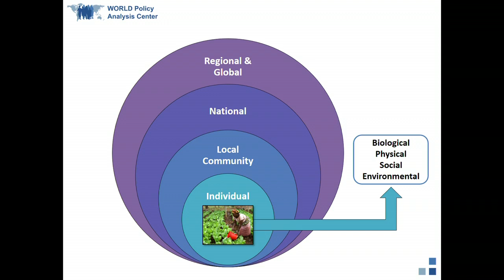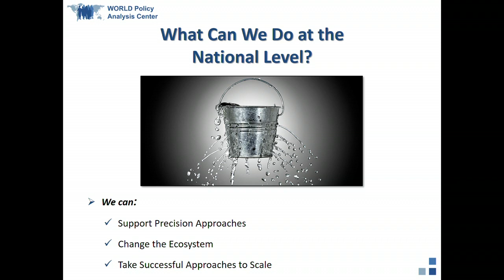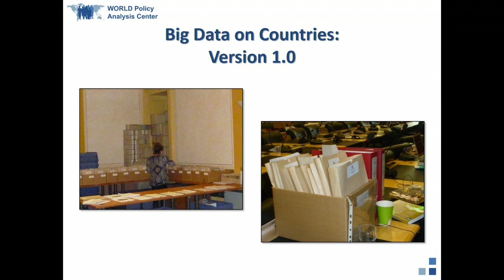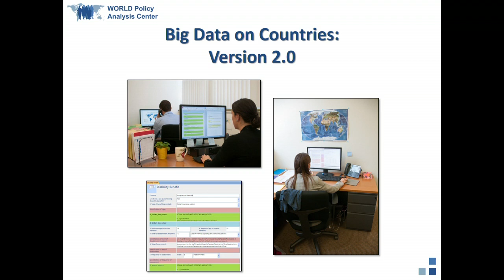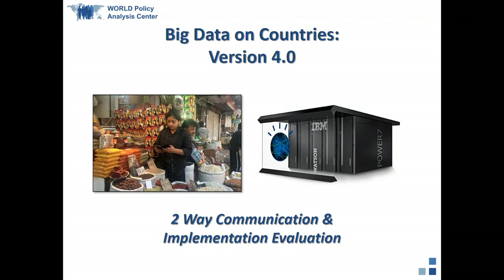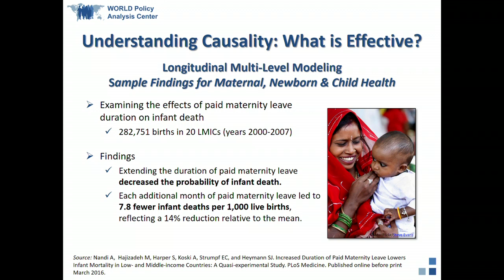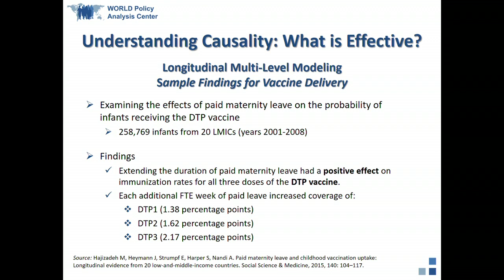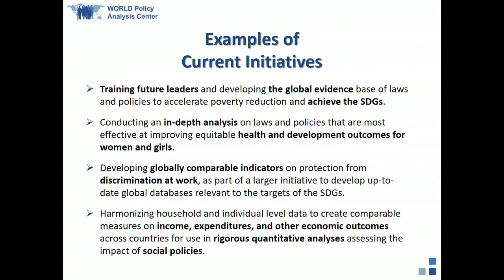Jody Heymann, UC Los Angeles - Stanford Medicine Big Data | Precision Health 2016